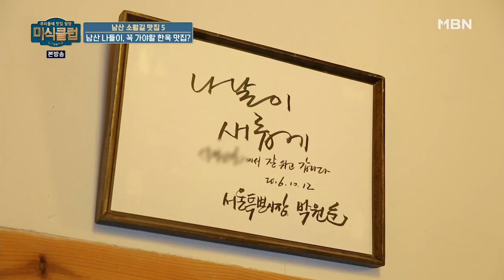묵은지X소고기X연어_연어삼합_남산 맛집 [미식클럽 12회]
시원한 숲길을 걸으며 산책도 하고, 야경 바라보며 드라이브도 할 수 있는 이곳은
오래도록 사랑받는 노포와 낭만적인 맛집들이 한 가득~
과연 미식클럽이 소개할 남산 최고의 맛집은?!